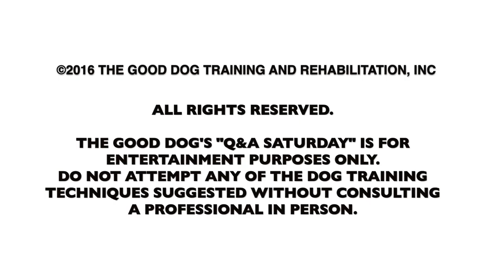The Good Dog's Q and A Saturday! Episode #92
Special All-Star Q and A episode!! 💪💥⚡️💣

Got dog behavior problems or training questions? We've got answers! Come join us on the web's best dog training question and answer show, where we share real-world answers for real-world problems that'll get you and your dog back on the right track!

In this very special episode, Jeff Gellman, Tori Smith, Laura Morgan, and myself (Sean O'Shea) tackle: a boxer-mix with extreme aggression issues over food/toys/strangers; a 6 month old GSD that is becoming possessive/territorial; a small resource-guarding dog who's objecting to the prong collar; a bratty, disengaged dog who's recall is slow and distracted; a bratty in-tact Dane/Mastiff mix who is peeing on the other dog and the owner(!); a GSD who is afraid of the prong collar (or just avoiding direction); we chat about the amazing week of T3 so far; Jeff announces dates for his new comedy workshop; and much, much more!!

Q1 12:05 Kim asks about using an Ecollar on her small dog

Q2 21:38 Anne asks about her young GSD who is becoming protective at her office

Q3 32:15 Coralie asks about her dog who is being slow on recall outside

Q4 41:37 Kricy asks about her human and dog aggressive boxer mix

Q5 57:20 Tracy asks about her leash aggressive german shepherd who seems to be afraid of the prong

Bonus Question 1:04:40 Tammy asks about a Dane-Mastiff mix who is peeing on the other dog and the owner

For Periscope search: thegooddog